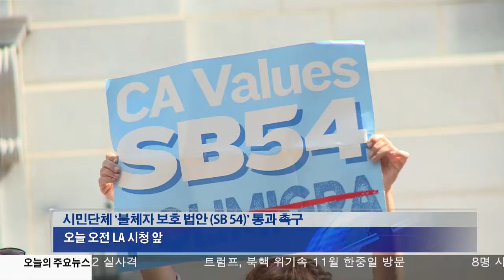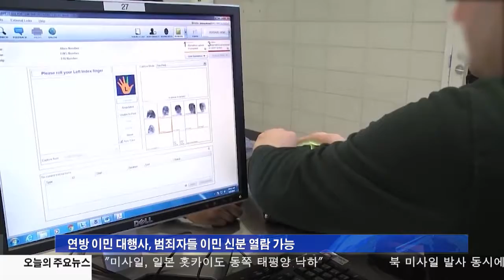9.14.17 KBS America News CA 불체자 보호도시 법안 난항